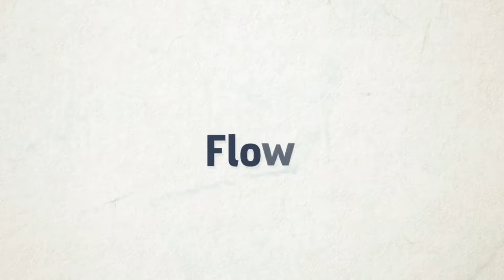This VR Game May SAVE Your Mental Health?! Little Planet Review | Meta Quest 3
If you love Animal Crossing then you will LOVE Little Planet VR. Recharge your mental batteries, meet new furry friends and build a world exactly the way you want it. If you can look past the Early Access bugs, this ever-evolving experience will definitely bring a smile to you face!

If you would like to win a copy of the game check my friends over at the Total VR Gaming Facebook Group and follow the rules for entries. Winners will be drawn on March 28th. Head over now for you chance to win!

*** If you missed out on the giveaway this time, be sure to check back in periodically as I will update the pinned comment with new giveaway details if they arise.